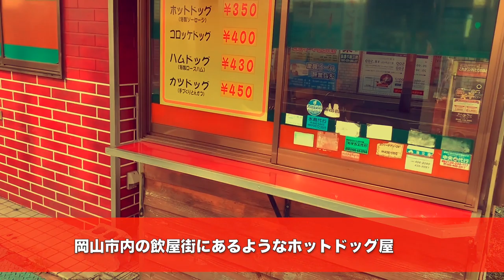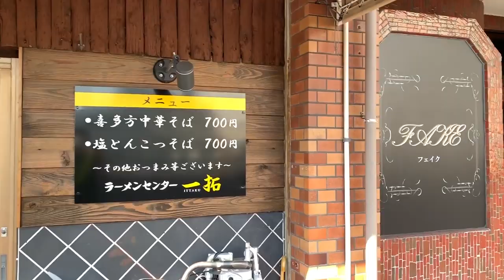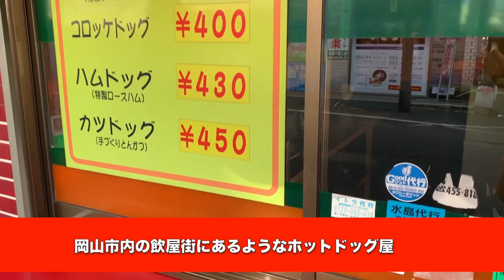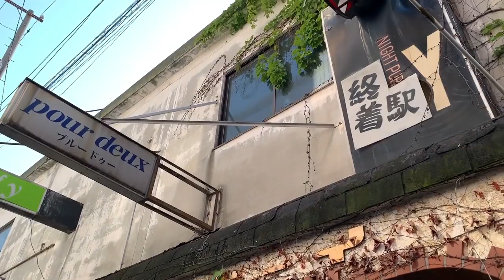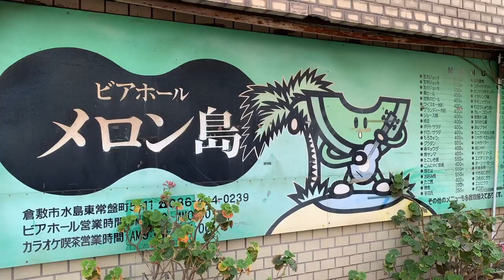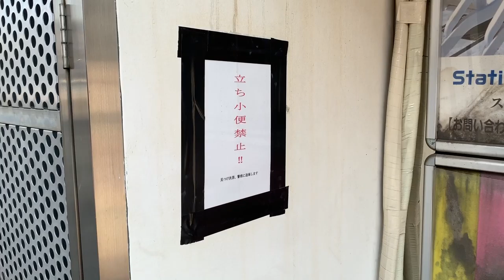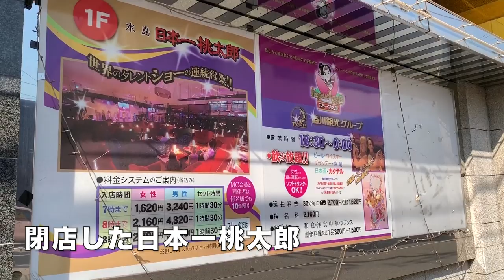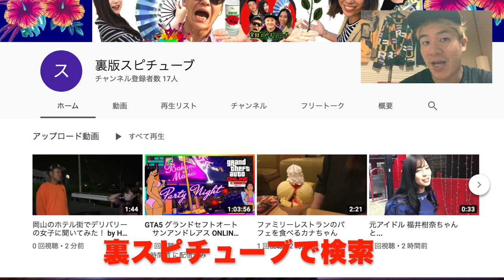《夜の街》水島の遊び場を歩く /ユーチューバーちゃんけさんの地元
だいぶ前に撮影した作品になります。

ちゃんけさん公認！